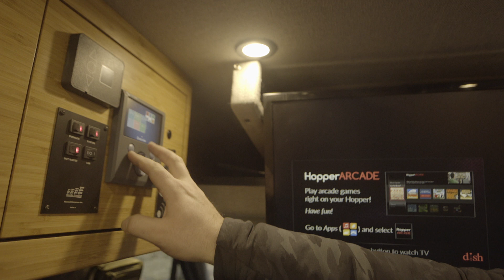EAV Aether | 4x4 170EXT 2500 Mercedes Sprinter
Designed without compromise EAV AETHER knows no bounds!  Crafted from the ground up with advanced technologies, fabrics, and metal. Our latest 4x4 170ext 2500 Mercedes Benz Sprinter has what it takes to conquer any outdoor adventure you give it.  Converted into a overland camper van with "top tier" foundation features that include - full coverage Dynamat sound deadening, 4 season 3M cold weather package with Thinsulate and heat reflecting insulation, Diesel Espar Hydronic system for cabin heat and hot water on demand, 36gal “freeze proof” fresh water tank, 8 gal grey water tank with remote flush from driver seat, Full stainless enclosed shower,  Victron power system with 300 Amp Hour Lithium house battery with BMS 3000-watt inverter charger, smart battery combiner/separator with start battery jump function, slider side Bamboo kitchen galley with dual induction cooktop, Dometic sink with filtered cold water and 4.6 Isotherm clean touch stainless fridge with freezer and EAV custom rear fold-able bed.    These are just a few of the conversion features showcased in AETHER.  A complete list of van conversion technology is below.

Interior

-24-inch smart TV with custom slide away mount/cover and satellite TV
receiver
-Dimmable ceiling LED lights with multiple switch locations for a bright
interior when you want it or soft mood lighting
-Touch sensitive under cabinet and reading LED light strips
-Dual Induction Cooktop
-Dometic Sink with filtered cold water
-0.9 Cubic foot microwave
-Cab overhead storage shelf with touch sensitive LED reading lights
-Swiveling Driver and passenger seats
-Lagun table mount with custom bamboo table and 2 mounting locations
-Couch with storage underneath that pulls out into a full-size bed
-Gear storage with custom ski racks, recessed Mac's track in the floor
for 1-Up USA bike racks
-Hot and cold shower out the back door for rinsing sandy feet or dirty gear
-LED Gear lights
-LED Overhead Loading lights at slider door and rear doors
-Rear door storage pockets

Exterior

-4x4 Mercedes Sprinter 170ext 2500 // Blue Grey
-Mandrus Atlas wheels 265/70 R18
-Custom tuned FOX front and rear suspension
-Amp Research Powerstep
-Fiamma Awning with color matched brackets
-Custom roof racks for surfboards or storage box
-Rear door ladder
-Aluminess side ladders with Surf Hooks
-Full paint protection package
-Tinted driver and passenger windows
-Heat and UV blocking windshield
-3 10" x 33" windows with screens for bug blocking ventilation
-2 Maxxair 7500 10 speed powered rain proof roof vents with thermostat
and remote control
-Extreme Outback compressor with 2-gallon tank plumbed with 2 air chucks
one at the slider door one at the rear passenger
-300 watts of Solar with MPPT charge controller on custom low-profile racks

Keeps you going - no matter where you are!